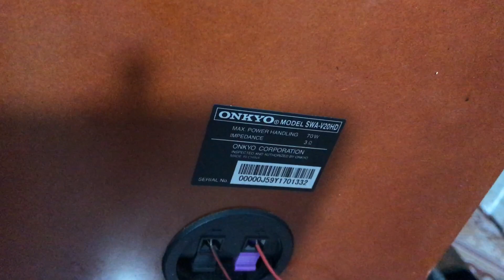Sub hơi Onkyo V20HD. Bass 18 cm. Cs 70W. Trở kháng 3ohm. Đánh rung phòng 25m2.zalo: 0975575262